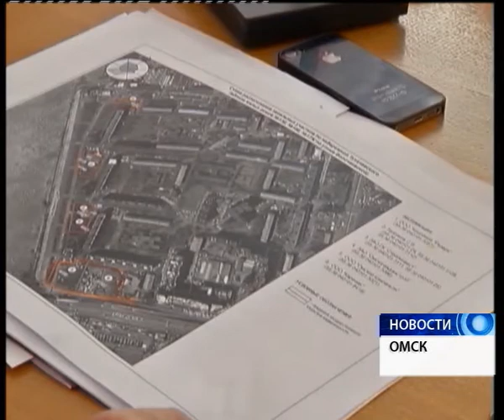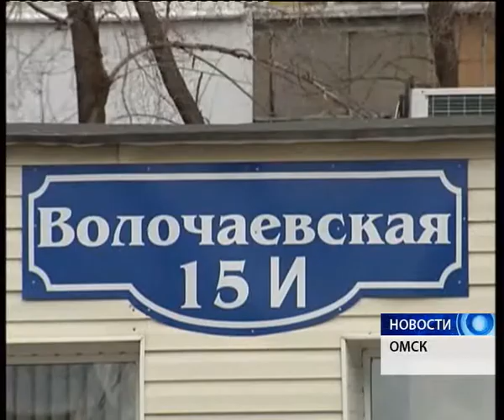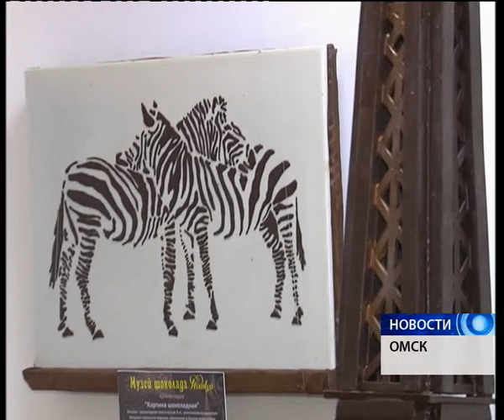Новости от 24.04.2015.